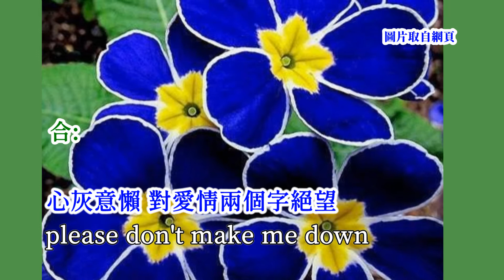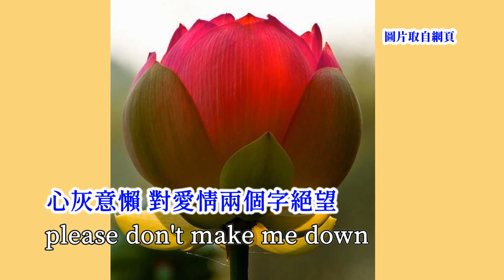鄭進一VS 秀蘭瑪雅-別讓我失望 (國 歌詞)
鄭進一VS.秀蘭瑪雅
別讓我失望(國語)
詞-鄭進一 柯英高
曲-鄭進一 柯英高

女：
從你的眼中 我感覺到沮喪
是不是你愛的人 不再把你放在心上
你做了努力 卻換來痛快哭一場
意興闌珊 對愛情不在存著幻想

男:
從你的臉上 我看見憂傷
是不是和我一樣找不出一個答案
你想要挽回 卻總是白白忙一場
心灰意懶 對愛情兩個字絕望

合:
please don't make me down
我已經為情所困 為愛受了重傷
我的靈魂離我而去 四處遊蕩
而我的情感 被悔恨層層的鎖上
我已經相信愛情真的不能勉強
我的生命到了盡頭 拒絕在玩
而我的情感 被歲月漸漸的沖淡

合:please don't make me down
我的生命到了盡頭 拒絕再玩

留下遺憾